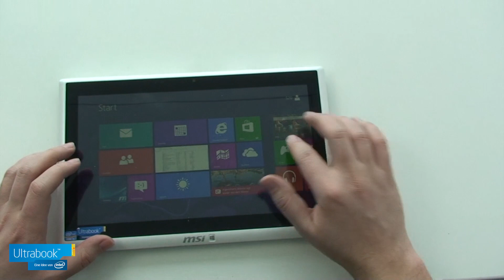MSI S20 i541 UltraSlider Hands On Test - Deutsch / German ►►notebooksbilliger.de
Inhaltsangabe des Videos:
► 0:21 Lieferumfang
►► 1:04 Anschlüsse
►► 2:30 Hardware
►► 3:15 Tastatur und Bedienung
►► 4:30 Display und Touchfunktion
►► 5:45 Klappmechanismus
►► 7:34 Verarbeitung

Produkteigenschaften:
Ultrabook mit Intel® Core™ i5 (3.Generation) 3337U 2x 1,80 GHz (TurboBoost bis zu 2.70 GHz) / 4 GB RAM / 128 GB SSD Festplatte / Intel HD Graphics 4000 / 29 cm (11,6") 1920 x 1080 Pixel (WUXGA TFT) mattes Display / Intel® Centrino® Wireless-N 2230 / Bluetooth / HD-Webcam / bis zu 7 Std. Akkulaufzeit / 1.16 kg / Microsoft® Windows® 8 64 Bit